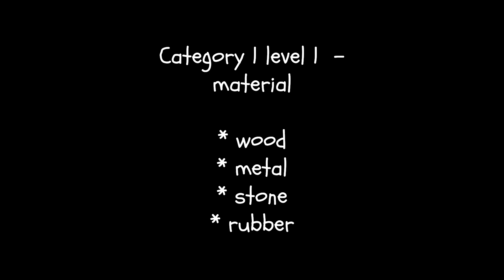Creativity Level 1 With Bea - Dog Parkour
Dog Parkour really helps Bea to forget about the scary bangs she is afraid of. She has achieved her specialty dog parkour level 1 title for creativity.

I am a Certified Trick Dog Instructor, I have passed my Clicker Assessment (CAP3) with distinction, a Certified Canine Fitness Trainer and Dog Parkour Instructor.  I have worked as a professional dog trainer for over 12 years.  I regularly work on film sets and one of my dogs (Rebel) starred in The Flash in 2023. I have also worked and trained Jane the Pomeranian for the John Lewis Christmas advert 2023.

I have experience when training assistance dogs, novice to champion trick dogs and animal actor training to prepare your dogs for potential TV work.

If you would like any extra support, you can book me for one to one online training with me, please e-mail . My one on one training is £50 per hour.

And I hold group dog training sessions at: Goward hall in Heathfield, East Sussex. You can find further information on my